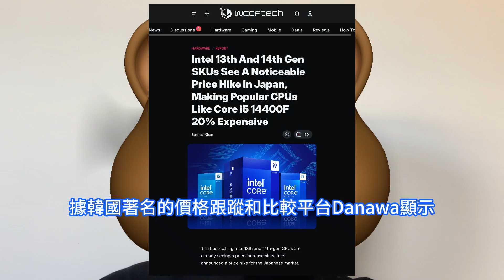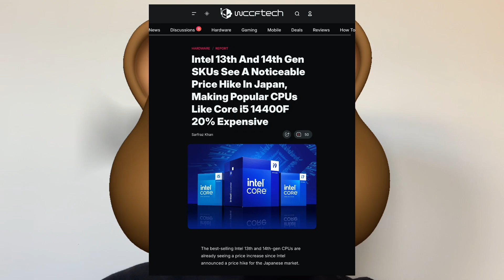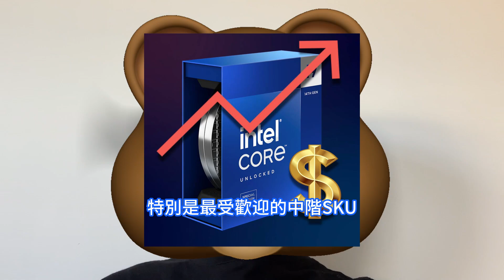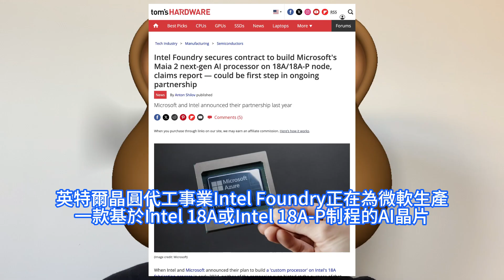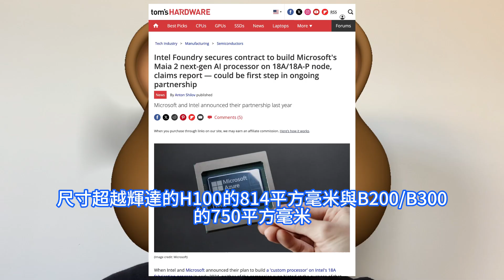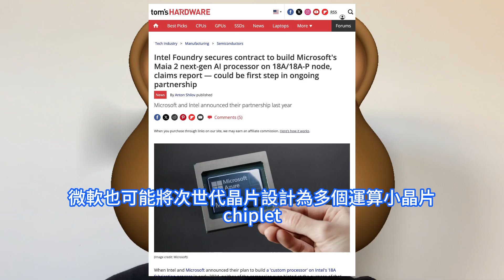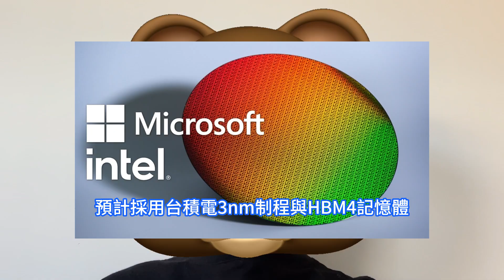超巨突破！微軟突然爆單英特爾最強1.8nm工藝，首枚18A制程AI晶片。新一代Maia將由Intel Foundry生產，中低階酷睿CPU猛漲價，執行長陳立武與沙烏地阿拉伯尋求半導體製造合作。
儘管代號Arrow Lake的Core Ultra 200S處理器已經上市一段時間了，但對上一代處理器的需求可能仍然很大。性能不佳和價格上漲在一定程度上阻礙了消費者採用英特爾的Arrow Lake系列。英特爾執行長陳立武會見了沙特阿拉伯通信和信息技術部長Abdullah Al-Swaha，探討在半導體製造、先進運算和人工智慧基礎設施領域的潛在合作。英特爾晶圓代工事業Intel Foundry正在為微軟生產一款基於Intel 18A或Intel 18A-P制程的AI晶片。